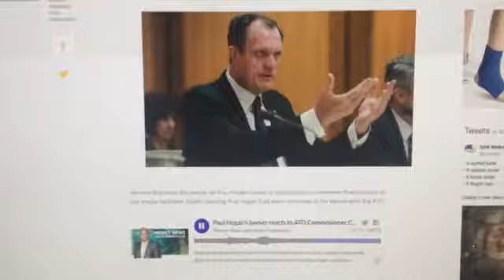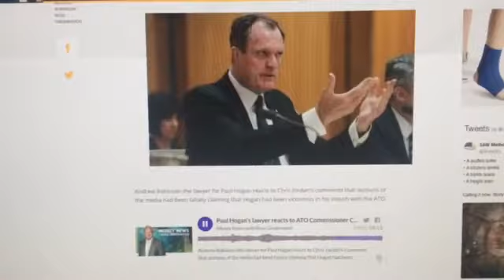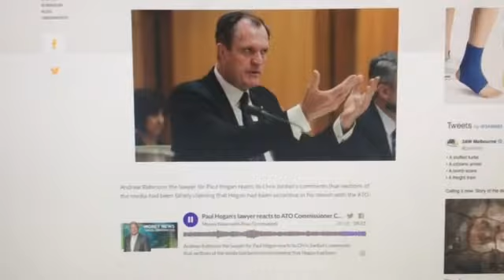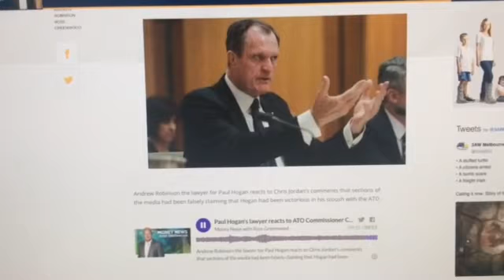Before 1985 the ATO used to PUBLISH audit results!